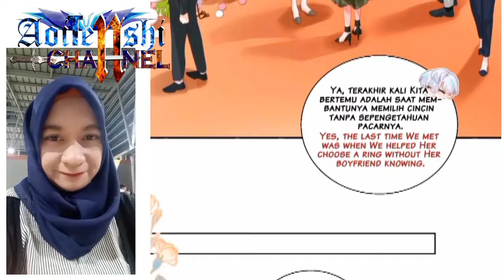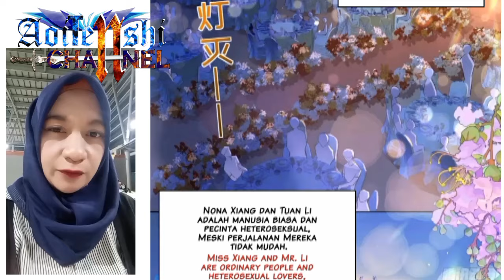My mutant boyfriend! Chapter 38 English indo